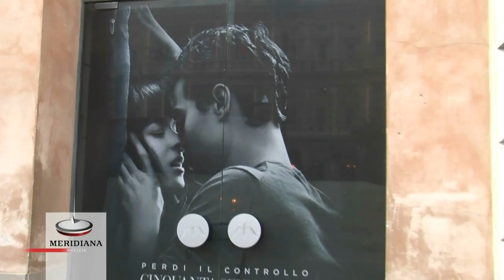50 sfumature di grigio, le opinioni di chi ha visto il film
Sono le cinque del pomeriggio e fuori dal cinema Adriano di Roma escono le prime persone che hanno visto il tanto atteso film. "Cinquanta sfumature di grigio" è finalmente in tutte le sale italiane per la felicità di chi ha comprato i biglietti con mesi d'anticipo. Chi esce viene fermato e a caldo gli viene domandata un'opinione sul film. I pareri sono i più disparati: c'è chi torna a casa soddisfatto, chi pensa sia meglio il libro e chi poche aspettative aveva e non è stato smentito.